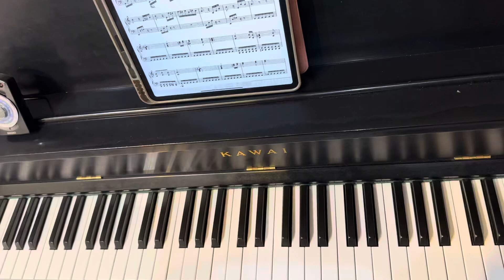[GEMA MÚSICA]Para Elise-tutorial(mano derecha) Pt.3